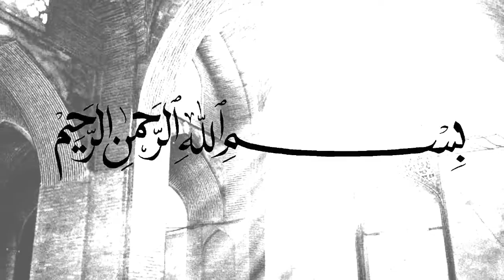VIRUS DILAN, JANGAN SAMPAI TERGODA !!! - USTADZ ADI HIDAYAT